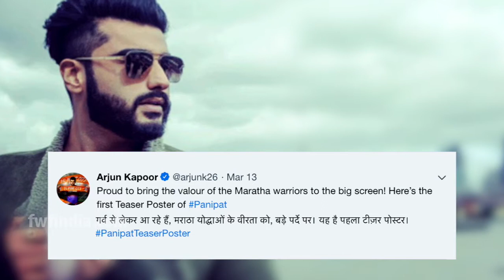‘Panipat” Teaser Poster Out | Arjun Kapoor | Sanjay Dutt | Kriti Sanon | Ashutosh Gowariker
‘Panipat” Teaser Poster Out | Arjun Kapoor | Sanjay Dutt | Kriti Sanon | Ashutosh Gowariler